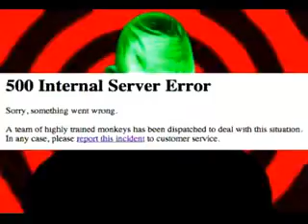YouTube Monkeys at work - Report on Primatization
Frankenstein's Monster takes over Utubia! Continuation of the series.

Watch the whole Frankenstein series. On utubia1party or on its channel of origin. to check out all of mysterywalker's videos, go to his channel here

for even more of his cool creations, go to his own offsite Utubia!